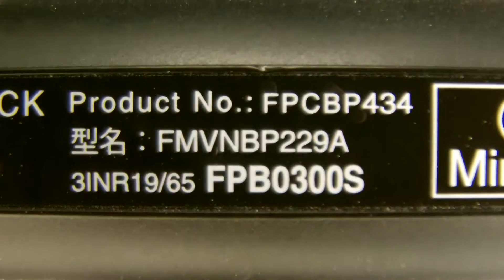FUJITSU FPCBP434,FMVNBP229A, FPB0300S computer batteries,Laptop Battery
Models Number:
FUJITSU BPS229
FUJITSU BPS231
FUJITSU FMVNBP227
FUJITSU FMVNBP228
FUJITSU FMVNBP229A
FUJITSU FMVNBP231
FUJITSU FMVNBP234
FUJITSU FMVNBP235
FUJITSU FPB0297S
FUJITSU FPB0300S
FUJITSU FPB0319S
FUJITSU FPBO300S
FUJITSU FPBO311S
FUJITSU FPCBP404
FUJITSU FPCBP404AP
FUJITSU FPCBP405
FUJITSU FPCBP416
FUJITSU FPCBP426
FUJITSU FPCBP426AP
FUJITSU FPCBP429
FUJITSU FPCBP429AP
FUJITSU FPCBP434
FUJITSU FPCBP449